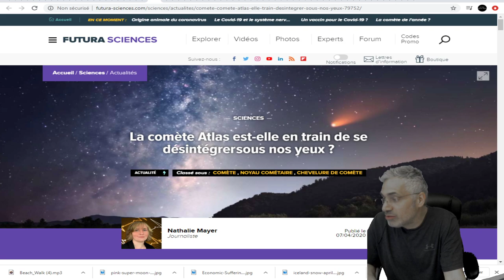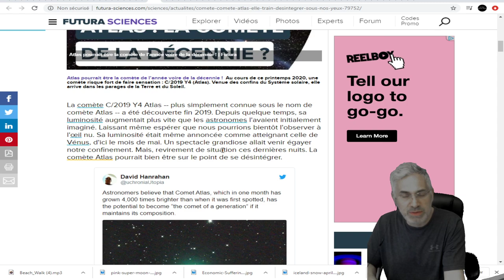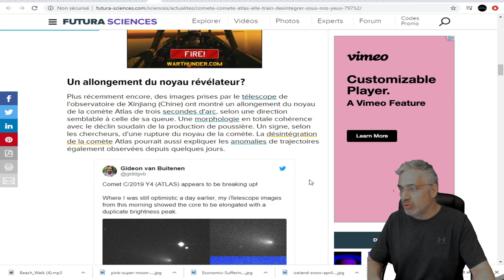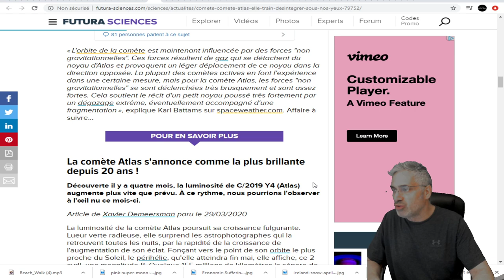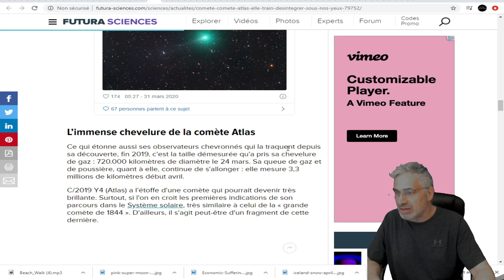DERNIÈRE HEURE;La comète Atlas est-elle en train de se désintégrer sous nos yeux ?